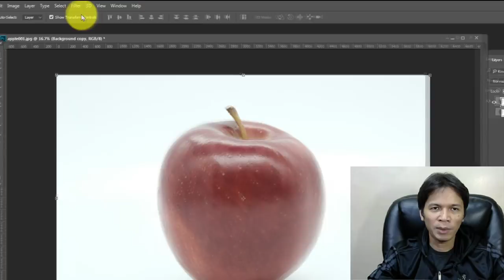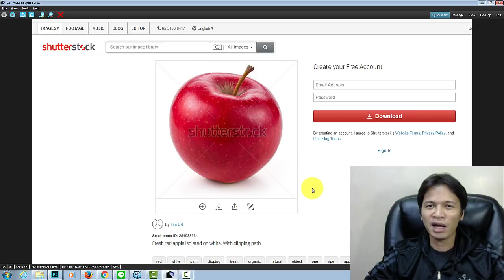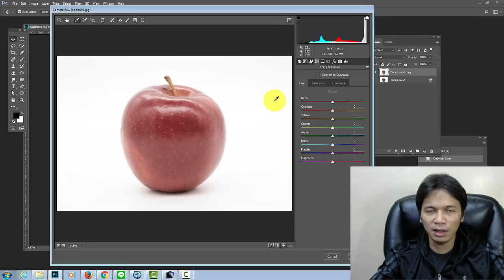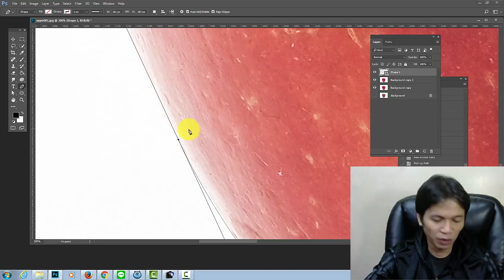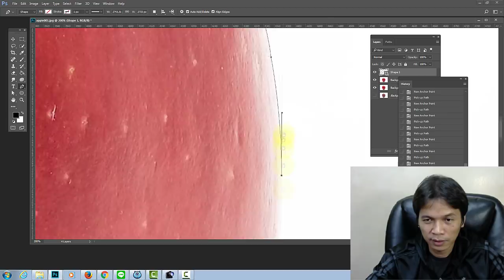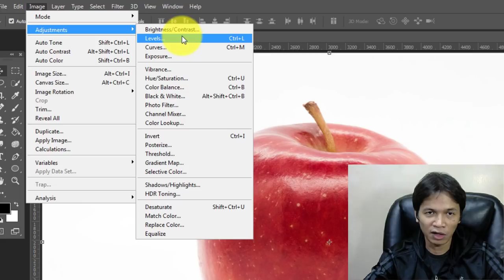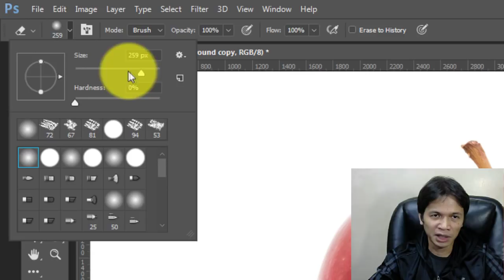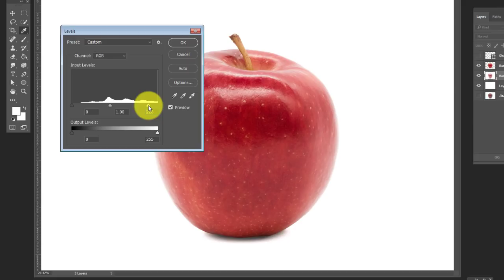Photoshop : สอนวิธีปรับแต่งภาพที่ Background เป็นสีขาว